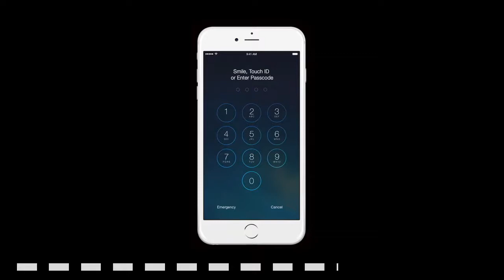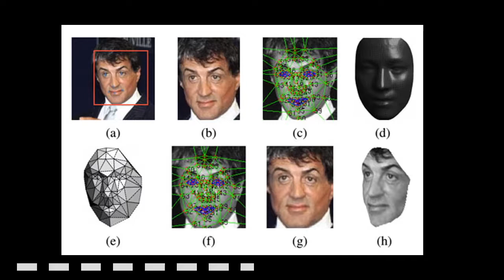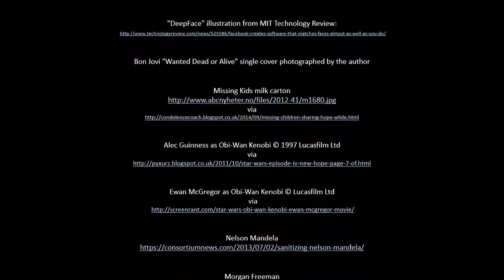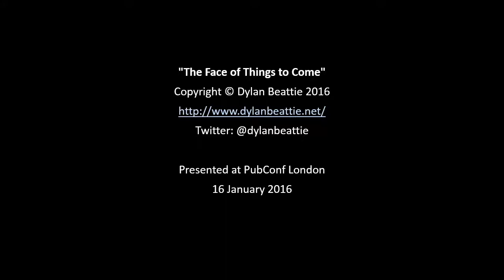The Face of Things to Come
A lightning talk about the technological and social implications of face recognition technology. Presented at PubConf London in January 2016.